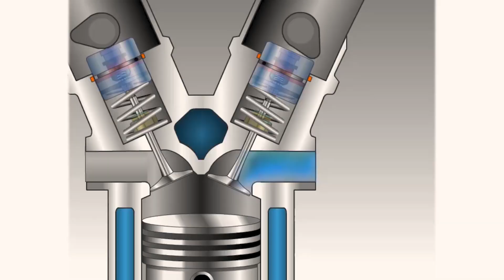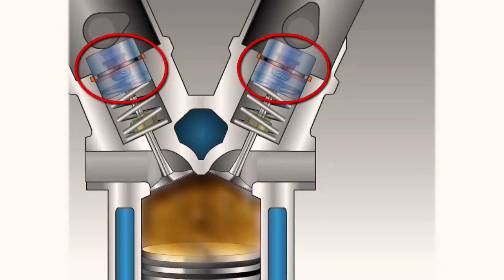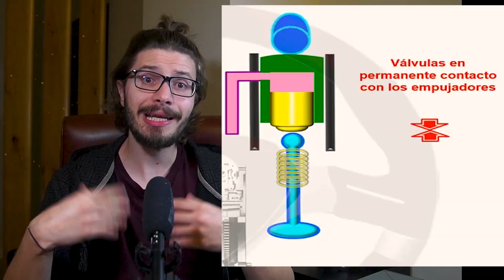🔧 ¿Por qué suenan los TAQUÉS del MOTOR? 💥 (Ruido Taqués Hidráulicos)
🤷🏼‍♂️¿Ruido a taqués hidráulicos en frío?

Arrancas el motor por la mañana y suena ese molesto sonido metálico otra vez. En mi caso es un Ford Focus 1.6 100cv gasolina de 2010.
¿Cómo solucionar el ruido a taqués?

Seguidme por las redes y después echad un ojo al índice del vídeo. 👍👍👍

¡Aquí os dejo el índice!
00:13 Ruido a taqués.
00:51 ¿Qué es un taqué de motor?
01:57 Funcionamiento taqués hidráulicos.
02:44 ¿Por qué suenan los taqués del motor?
04:24 Solucionar ruido de taqués hidráulicos.
05:07 Y para el próximo vídeo...

➤Placa base
➤RAM: x2
➤Refrigeración líquida

➤ Gopro Hero 9
➤Luz 1
➤Luz 2